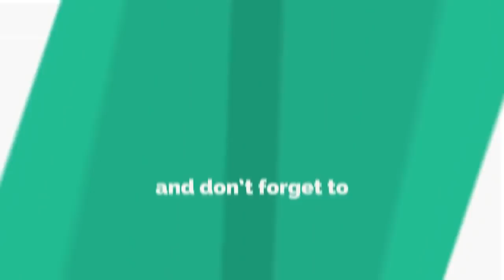ਟਰਾਲੀ12/6 // ਆਛਾ241NC ਟਰੈਕਟਰ ਤੇ // ਸ੍ਹਾਨ ਯੁਵਰਾਜ ਦਾ ਬੱਚਾ ਵਿਕਾਊ ਹੈ ਜੀ